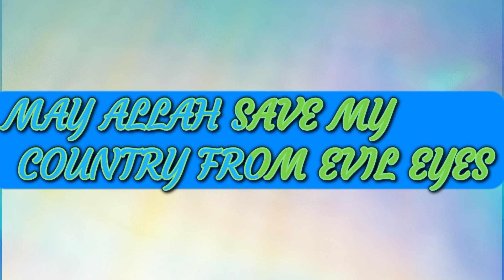BEING A PAKISTANI WHAT I THINK ABOUT CURRENT SITUATION IN PAKISTAN | @FatimaViewsVlogs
BEING A PAKISTANI WHAT I THINK ABOUT CURRENT SITUATION IN PAKISTAN | @Fatima Views & Vlogs  |